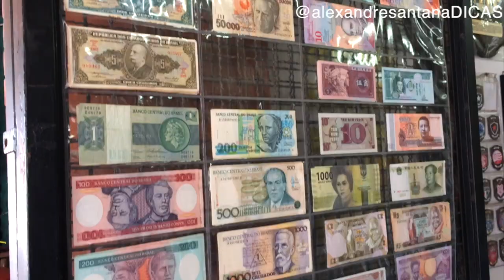Mercado de Artesanato Paraibano - João Pessoa /PB.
Estive no Mercado de Artesanato Paraibano (MAP) em João Pessoa, e fiquei surpreso com o atendimento dos lojistas, principalmente pela humildade e atenção. O local transmite segurança, os banheiros são limpos. Não tem restaurante no local, e sim quiosques para bebidas geladas e água de coco.
Produtos artesanais, alguns industrializados, mas tudo da região paraibana com qualidade.